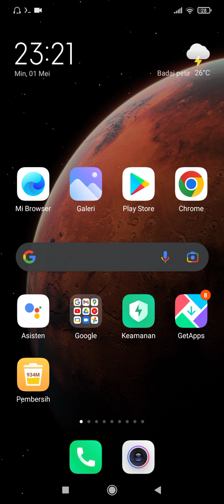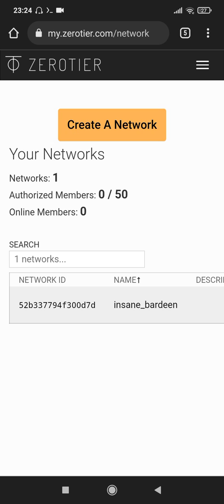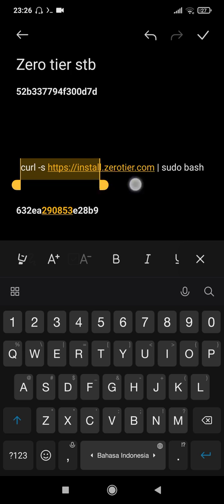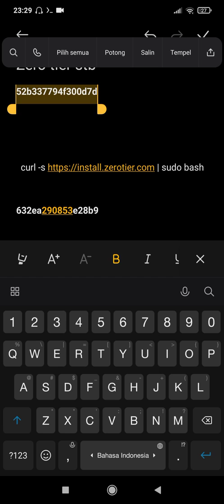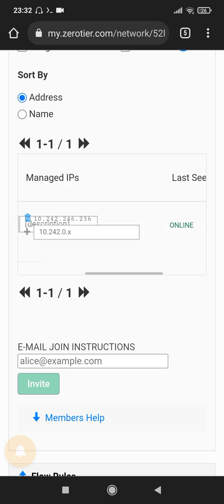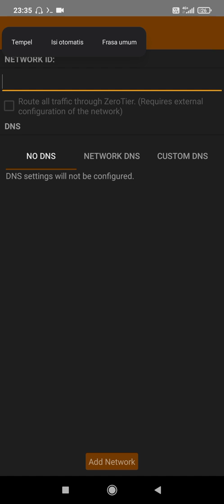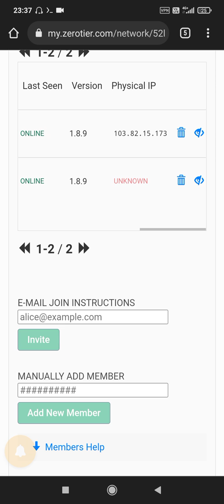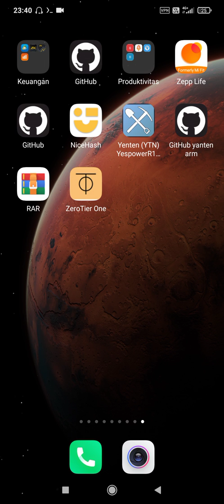remote ssh tanpa port forwarding sangat mudah bisa gunakan di pc , android dan mac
di tutorial ini saya tunjukan cara melakukan remote ssh tanpa port forwarding sangat mudah  bisa dari pc  , android dan mac . dalam 19 menit kalian pasti bisa .

ikuti video ini dari awal sampai akhir agar kalian jelas.

link pembelian vps linux dan windows rdp

bila ada pertanyaan tingalkan pesan di kolom komen video ini

3 buah  aplikasi penghasil pasif income cukup mengunakan HP android , tv box stb , dan PC
dapatkan bonus 5 usd  mengunakah link di bawah ini.

wallet bitcoin yang saya gunakan fee transaksi sangat murah cuma 5 rb rupiah

semoga berguna